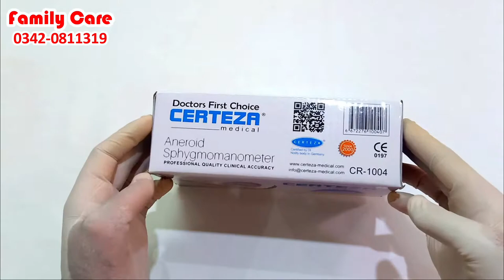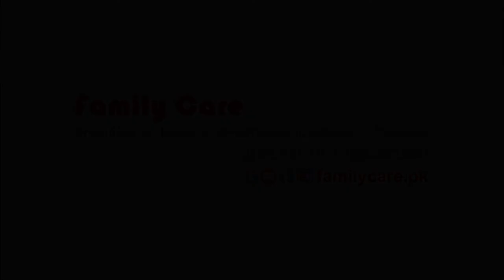Certeza CR-1004 Aneroid Sphygmomanometer | Best Professional Aneroid Sphygmomanometer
Product Name: Certeza CR-1004
Category: Aneroid Sphygmomanometer

Certeza CR-1004 Aneroid Sphygmomanometer
Best Professional Aneroid Sphygmomanometer